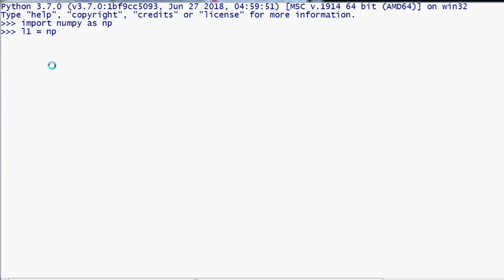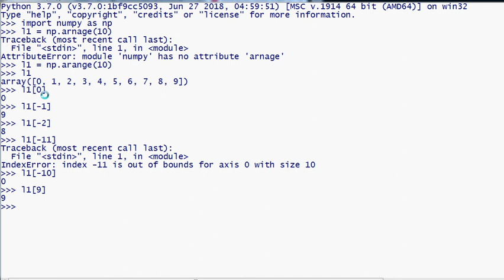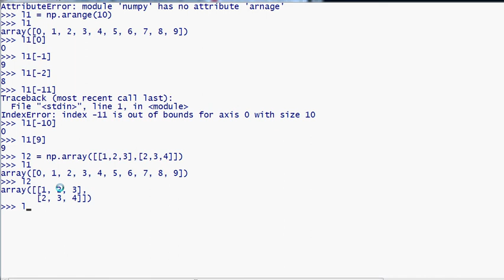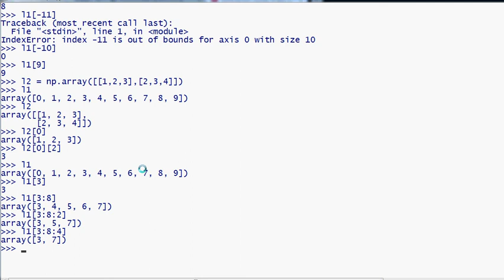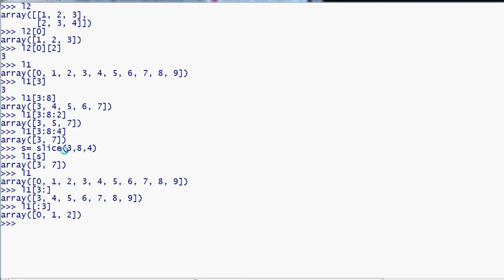#4 | NumPy Tutorial in Tamil | Indexing and Slicing | Python for Data Science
#4 | NumPy Tutorial in Tamil | Indexing and Slicing in numpy tamil | Python for Data Science
NumPy, which stands for Numerical Python, is a library consisting of multidimensional array objects and a collection of routines for processing those arrays. Using NumPy, mathematical and logical operations on arrays can be performed. This tutorial explains the basics of NumPy such as its architecture and environment. It also discusses the various array functions, types of indexing, etc. An introduction to Matplotlib is also provided. All this is explained with the help of examples for better understanding.

send request our channel official facebookprofile...